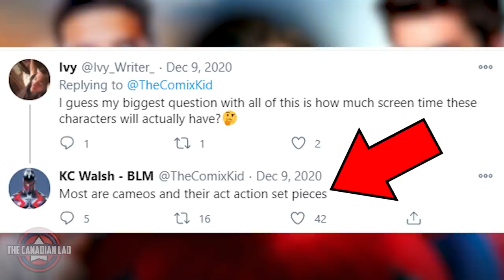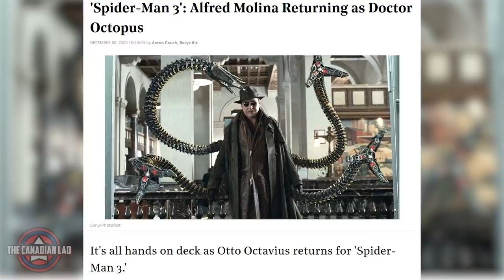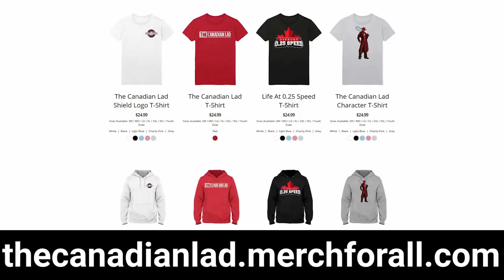2 Huge Plot-Leaks of Spider-Man 3 and Thor: Love and Thunder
In today's video I cover two separate topics in regards to the upcoming Spider-Man 3 and Thor: Love and Thunder.